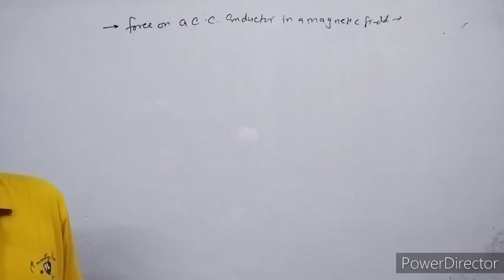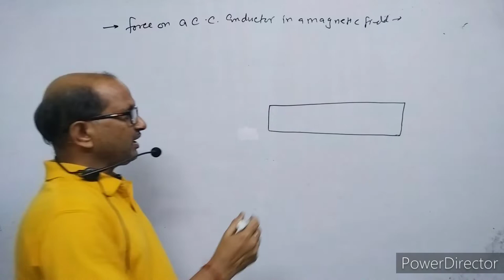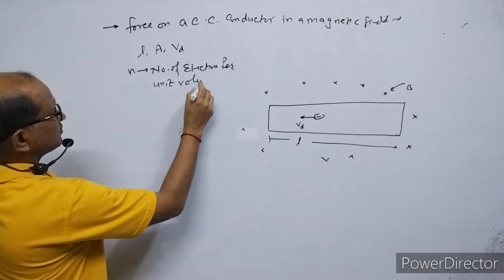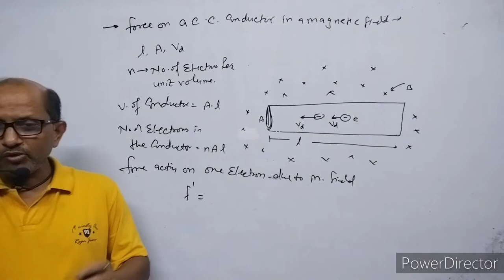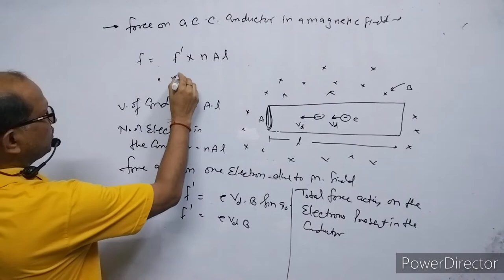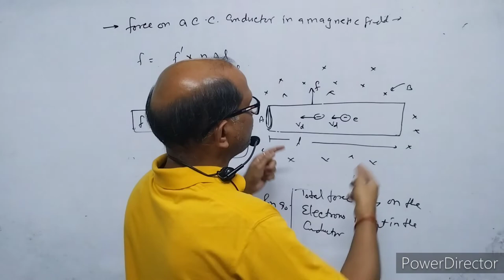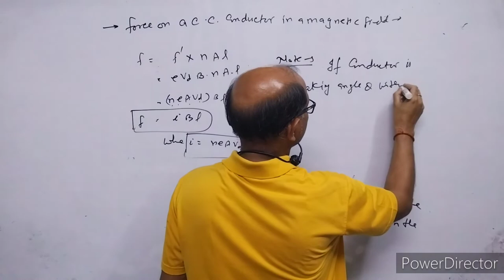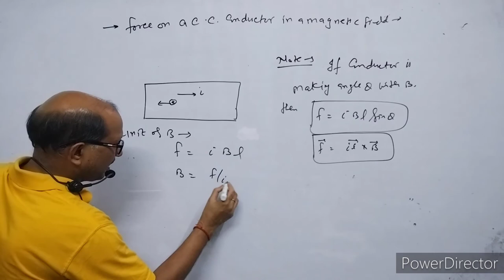XII-Physics(4.9), Force on a current carrying wire in magnetic field. .,By-A. Prakash.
In this video I have discussed about the force on a current carrying wire in magnetic field.

It is classroom lecture by A. Prakash